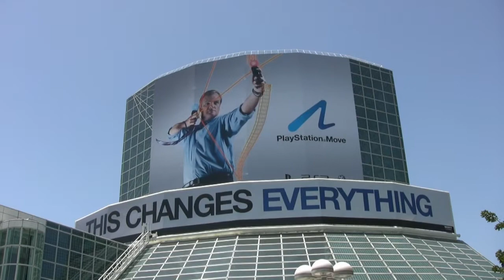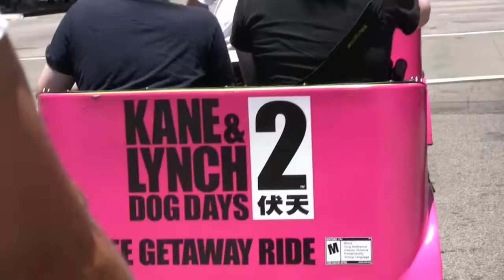The Rickshaw Video (E3 2010)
The NWR crew rides in a rickshaw to get to EA's press conference in time. Read impressions of the 3DS and lots more